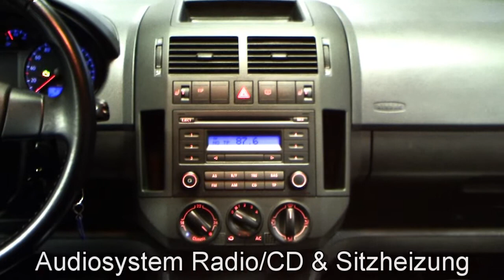Volkswagen Polo United AutomatikTiptronic Autohaus Czychy